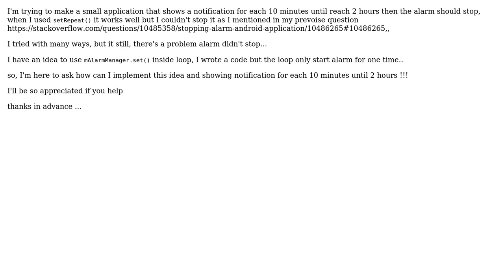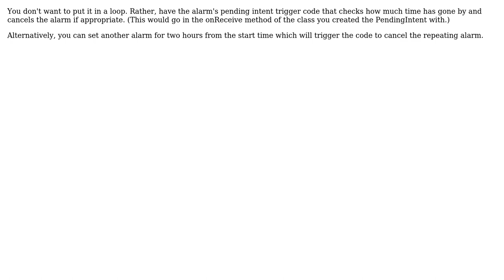For loop with AlarmManager Android Application (2 Solutions!!)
For loop with AlarmManager Android Application

With thanks & praise to God, and with thanks to the many people who have made this project possible! | Content (except music & images) licensed under CC BY-SA | Music | Images & others | With thanks to user Turnsole user Murat Nafiz user Monerah and the Stack Exchange Network Trademarks are property of their respective owners. You are responsible for your own actions.